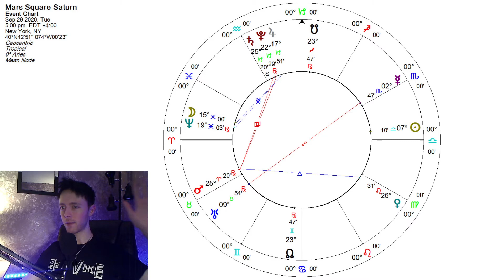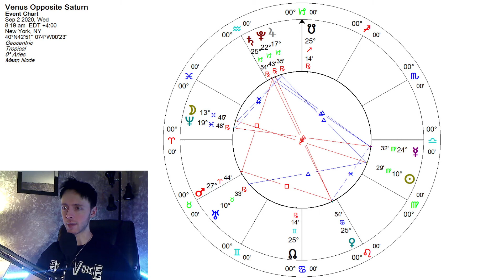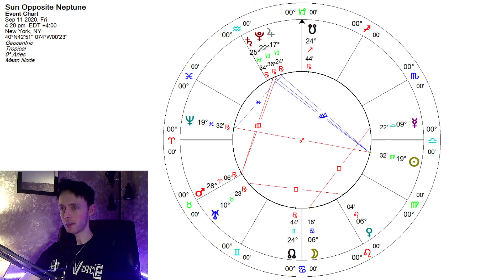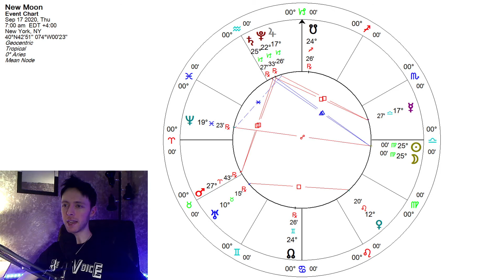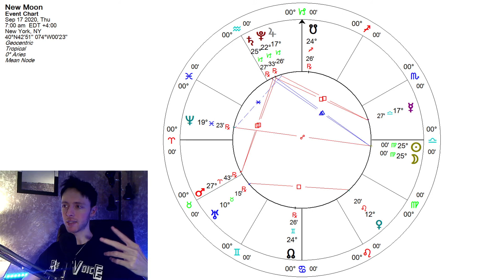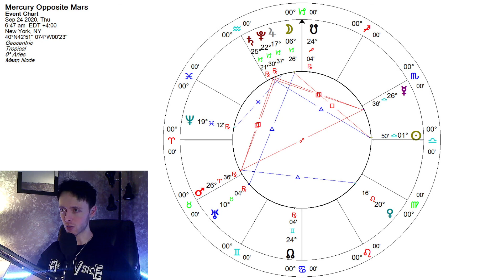GEMINI September 2020 Astrology Forecast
Astrology forecast for the sign of Gemini for the month of September 2020.

Those interested in supporting me may consider leaving a donation at the following